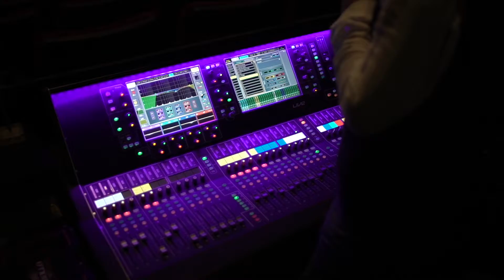Lit Worship Promo Beta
Lit worship is an inter-denominational, Kingdom focused worship platform for the next generation of Christian believers in the Russian speaking world.

“You are the light of the world. A city set on a hill cannot be hidden.” Matt 5:14